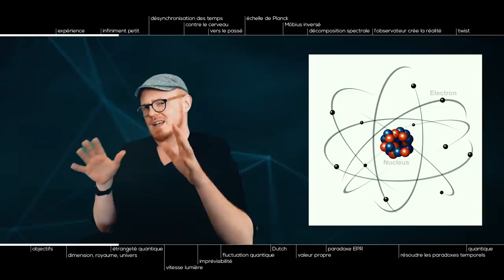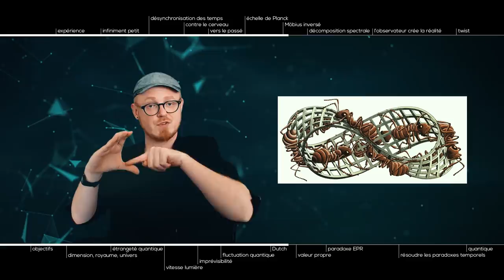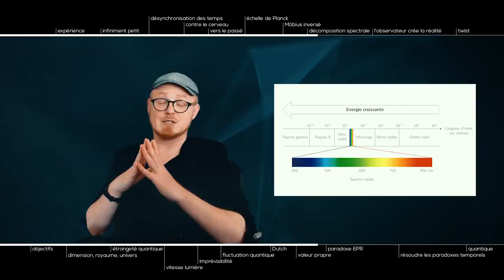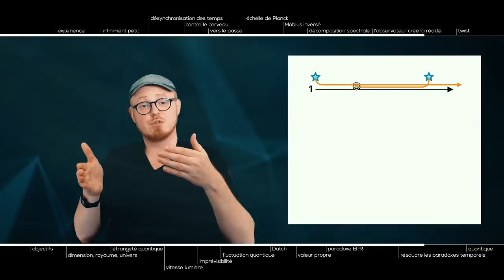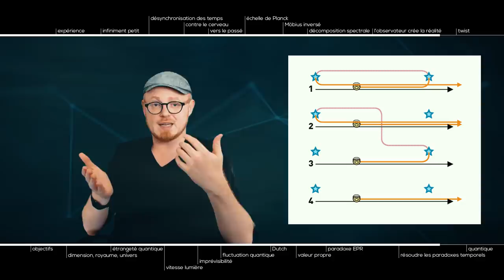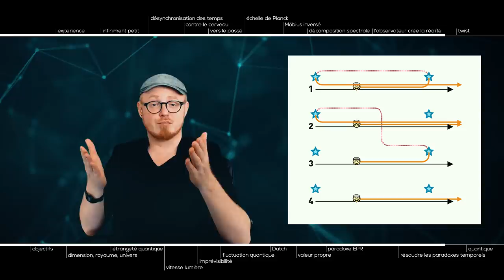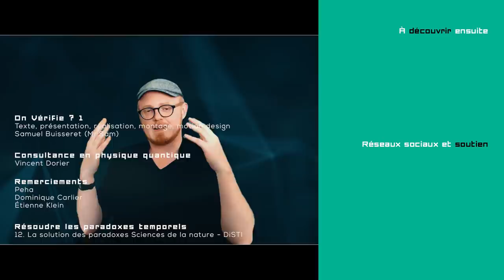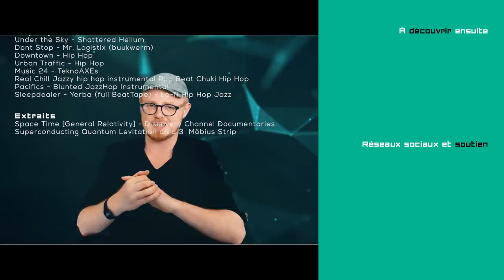❓ QUAND AVENGERS S'EST BIEN FOUTU DE NOS TRONCHES • On vérifie ? - ép.1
La physique quantique et le temps dans Avengers Endgame, qu'est-ce que ça raconte VRAIMENT quand on comprend tous les mots employés ?

Un immense merci à Vincent Dorier pour sa relecture et ses conseils !

Xavier:
David Deutsch physicien, quelques apports sur l'informatique Quantique, ses travaux sont souvent cités dans les revues et articles parlent de l'ordinateur quantique.

Brice Belian
1litre = 1000cm³ d'eau

One Mad Scientist
*D'un facteur 8766. Le nombre de fois qu'il y a 5 heures dans 5 ans c'est le nombre d'heures dans un an, soit 365.25 jours/an * 24 heures/jour = 8766 heures / an

Pr. shadoko
Une précision à apporter concernant le paradoxe EPR. Ce paradoxe a été levé UNIQUEMENT dans le cas où on a des champs particules représentées par des champs locaux. Il est en effet impossible d'avoir des variables cachées si on est dans l'hypothèse de champs local ET retrouver les résultats de l'expérience d'Aspect. MAIS... Mais cela n'exclue pas les théorie quantique non standard (c'est à dire qui ne suivent pas nécessairement l'interprétation de Copenhague) de variables cachées, et notamment celle de De Broglie-Bohm avec des champs non locaux. Petite source qui va bien pour commencer les recherches:

BD Le Mystère du Monde Quantique (must have !)

E X T R A I T S . U T I L I S É S